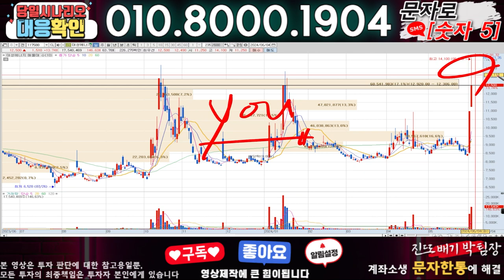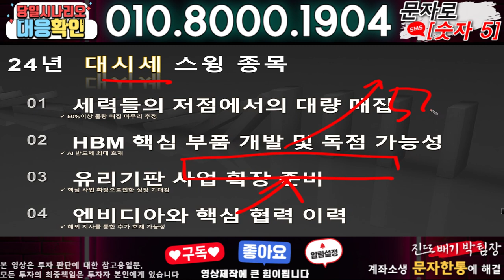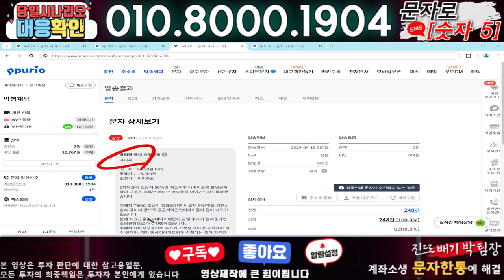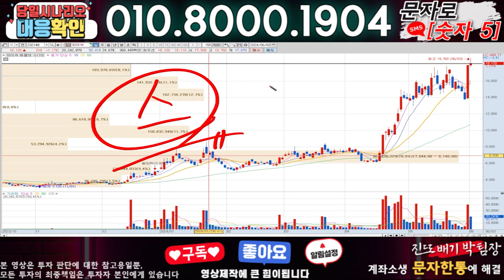LS마린솔루션 ) 3분전 기습속보-공식입장발표!! 무슨일인가?